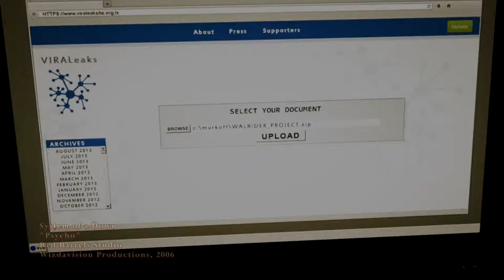Outlast (Music Video) | System of a Down - Psycho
Created using Sony Vegas Pro 12.0